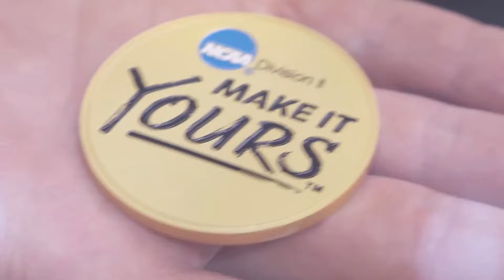Men's Basketball vs. Caldwell University (1/17/24)